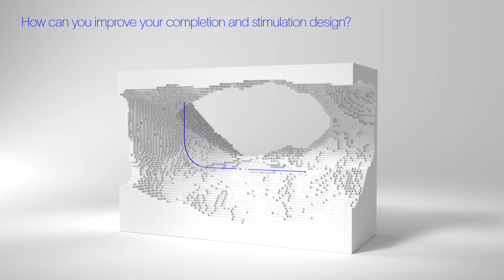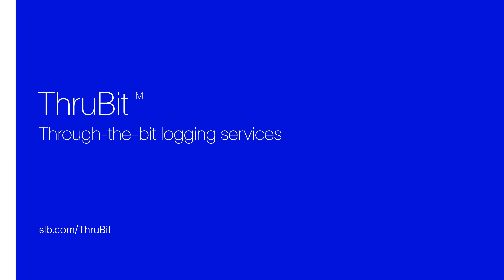Eliminate Assumptions During Completions and Stimulation Design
How can you improve your completions and stimulation design? Lateral measurements. Our ThruBit™ through-the-bit logging services portfolio brings advanced lateral measurements to eliminate assumptions during completions and stimulation design—giving you lateral insight to maximize your production potential. Are you ready to optimize your field development strategy?